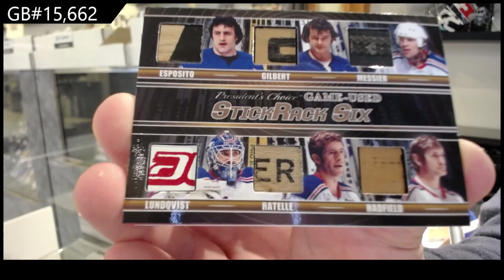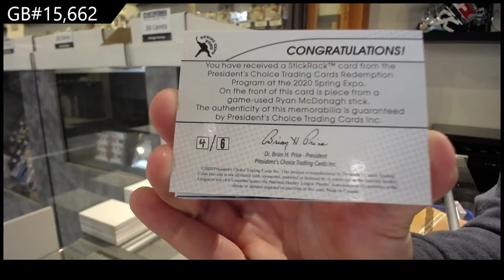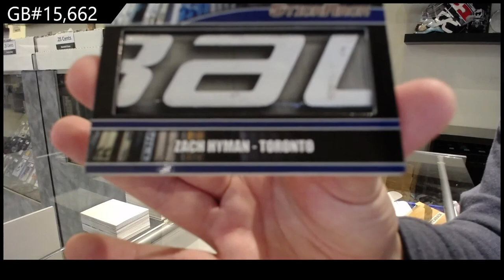2021 Presidents Choice StickRack Hockey 2 Box Break - C&C GB #15,662